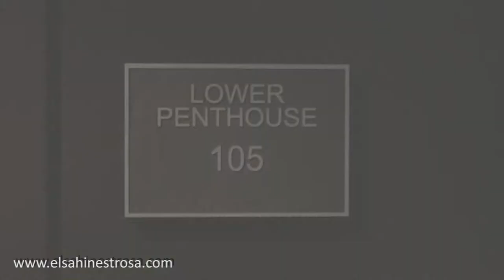Beach Club en español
Este es un maravilloso edificio en el sur de la florida. Aqui puede ver un apartamento a la venta. mas informacion